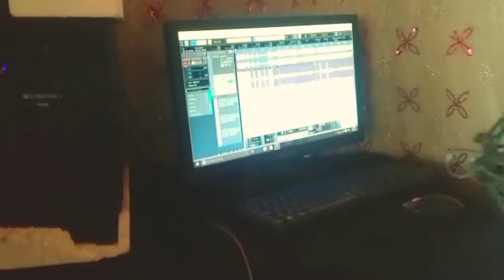banjara song|💔वेलाती दन जारे तारी मिट्टी वातेम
banjara jakhmi song|वेलाती दन जारे तार यादेंम 💔|velati dan jare tar yadem|byajayrathodbanjarasongs

by GorMahiVishalRathod and Ajay Rathod

recording studio🎙️ Aakash जाधव

गायक. सधाकर जाधव (उटी )
गितकार. रामेश्वर पवार (उटी)

banjara gana
ajay rathod
banjara jakhami song
banjara song gana
jakhmi banjara
song
बंजारा गाना
बंजारा गीत
बंजारा सॉंग
komal banjara song
banjara geet 2023
banjara jakhmi gana,banjara jakhmi song,banjara new gana
banjara song new,radhe banjara song,rahul banjara song
बंजारा गाना